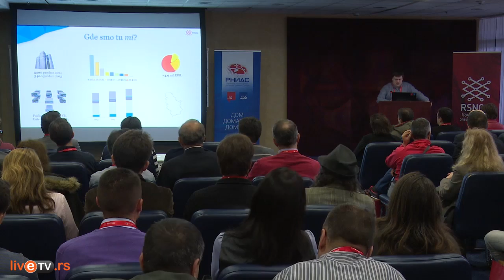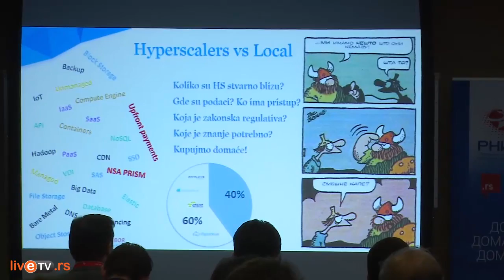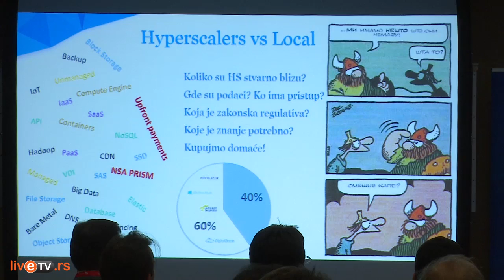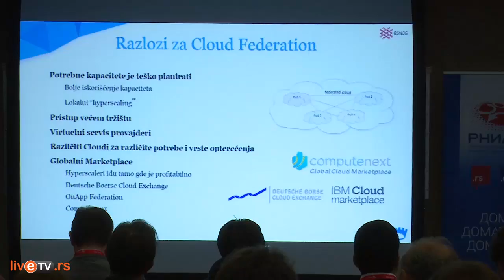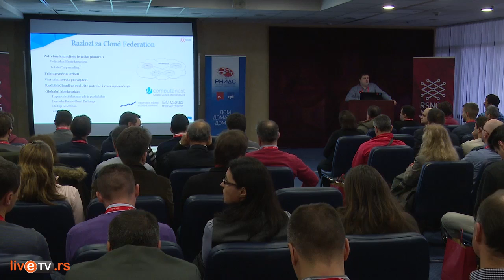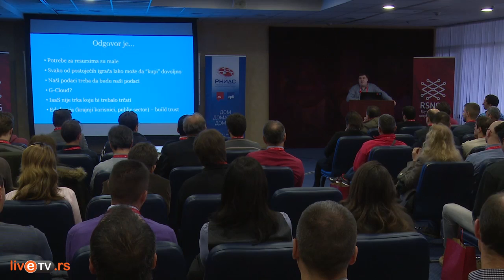Boško Radivojević, Postoji li potreba za nacionalnim Cloud federacijama? ● RSNOG 01